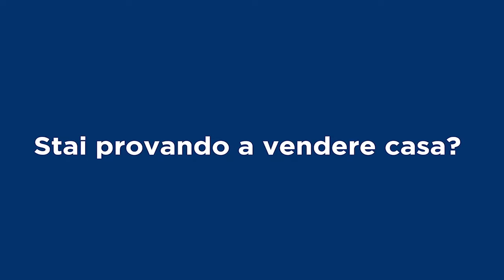Remax Italcase & Emiliano Galli Broker Manager, presenta l'Appartamento RADICI zona Battistini ROMA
L'appartamento RADICI è in buono  stato, ubicato in zona BATTISTINI a due passi dal capolinea della METRO A in via Clemente IX 120.
Secondo piano senza ascensore con affacciò verso Battistini.
 Buono stato interno. Esposizione nord ovest
Cosi suddiviso:
Ingresso, soggiorno con accesso ad un balcone abitabile,
Cucina abitabile con balconcino di servizio con attacchi lavatrice,
Camera matrimoniale .